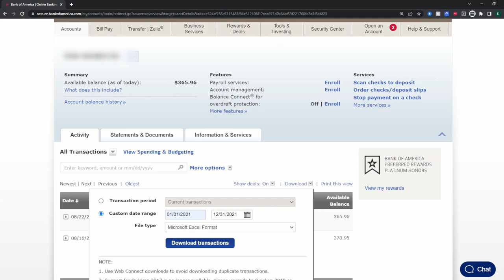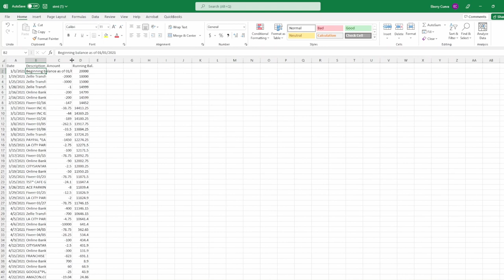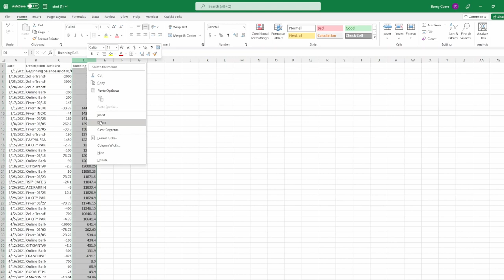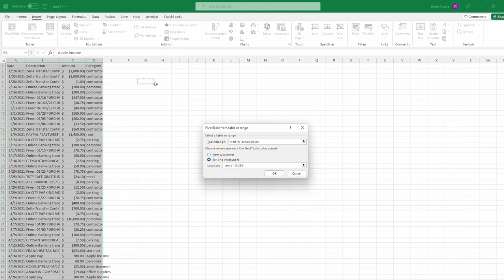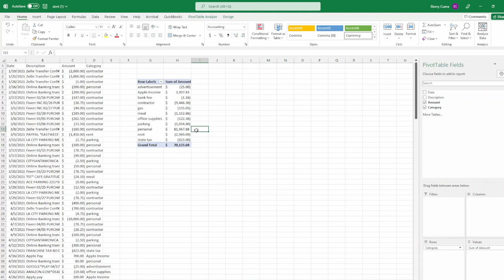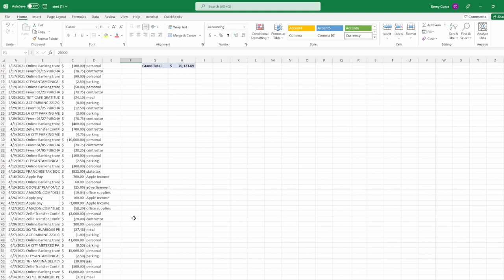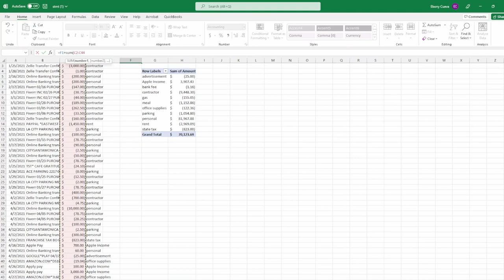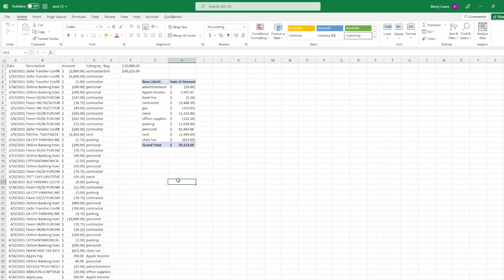Create a Profit and Loss from Bank of America Statements for Beginners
This is how to create a simple profit or loss statement for your tax return using Bank of America bank statements using Microsoft excel pivot table.